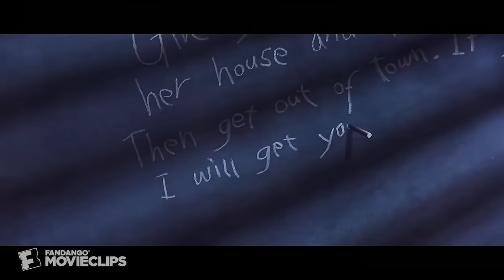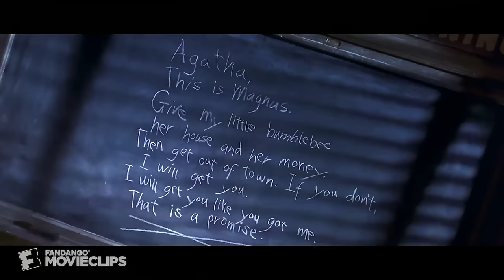Matilda (1996) - I Will Get You, Agatha Scene (8/10) | Movieclips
CLIP DESCRIPTION:
Matilda (Mara Wilson) gives Trunchbull (Pam Ferris) a taste of her own medicine.

FILM DESCRIPTION:
Based on the book Matilda, by British children's author Roald Dahl, this film moves the setting from the U.K. to the U.S.; otherwise it follows the original closely. Matilda Wormwood (Mara Wilson) is an extremely curious and intelligent little girl who is very different from her low-brow, mainstream parents (Danny DeVito and real-life wife Rhea Perlman), who quite cruelly ignore her. As she grows older, she begins to discover that she has telekinetic powers. Not until a teacher shows her kindness for the first time does she realize that she can use those powers to do something about her sufferings and help her friends as well. Villains from the awful Miss Trunchbull (Pam Ferris), headmistress of her miserable school Crunchem Hall, to her parents and older brother begin to feel her ire. Look for Paul Reubens (aka Pee Wee Herman) in a small part as an FBI agent investigating Matilda's shady father.

CREDITS:
Cast: Jacqueline Steiger, Kiami Davael, Mara Wilson, Pam Ferris, Embeth Davidtz
Producers: Martin Bregman, Danny DeVito, Liccy Dahl, Nicholas Kazan, Michael Peyser, Stacey Sher, Robin Swicord, Michael Shamberg, Joshua Levinson
Screenwriters: Roald Dahl, Nicholas Kazan, Robin Swicord